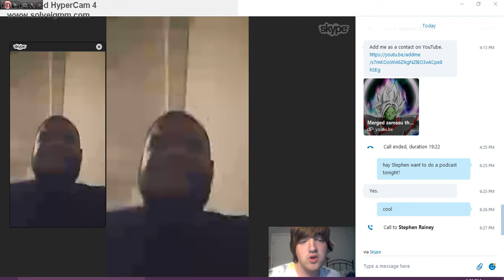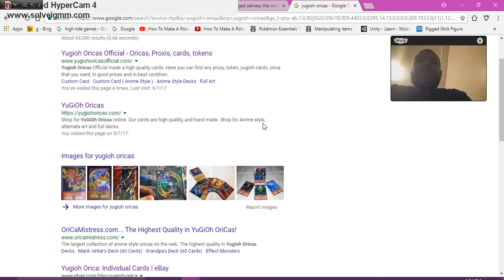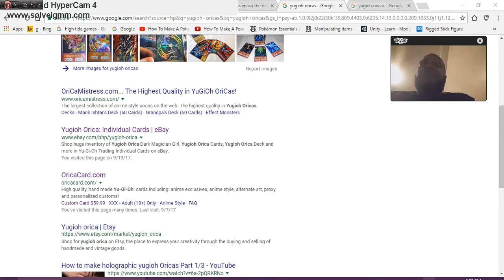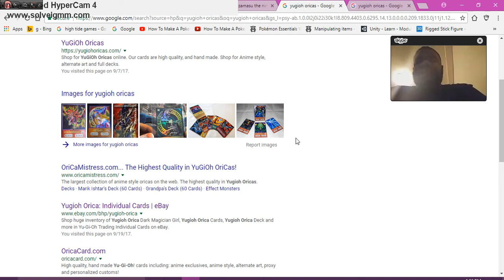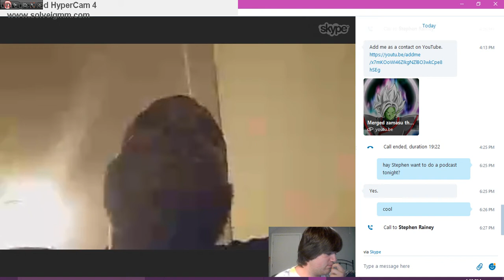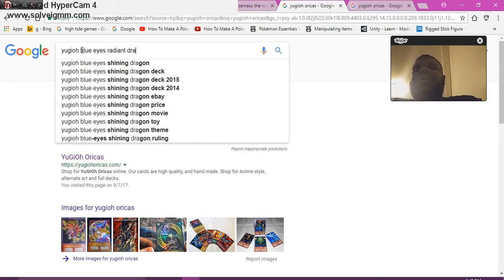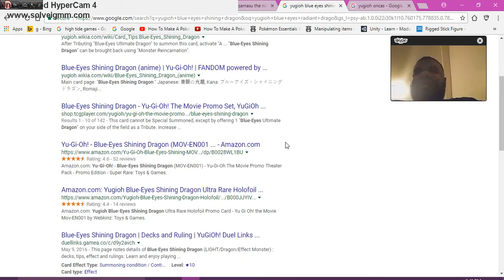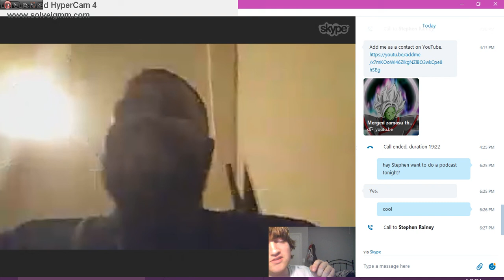(JonogoVRS)The Underwood Podcast 1-Yugioh Oricas (Feet. Merged Zamasu)